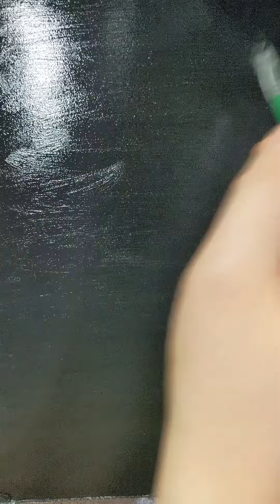暗夜森林的白光壓克力繪圖實驗part1 (White light in the dark forest acrylic painting experiment part1)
呵呵～是要畫白貓頭鷹，不過主角還沒登場，要等顏料乾上第2層顏色還真的蠻久的，還有壓克力反光好重啊，燈光要怎麼打才不會閃瞎眼~(⁎˃ᆺ˂)~再試試~